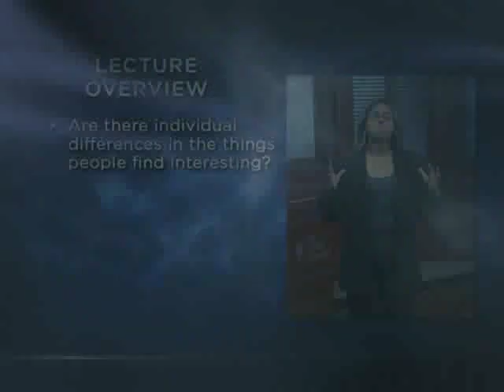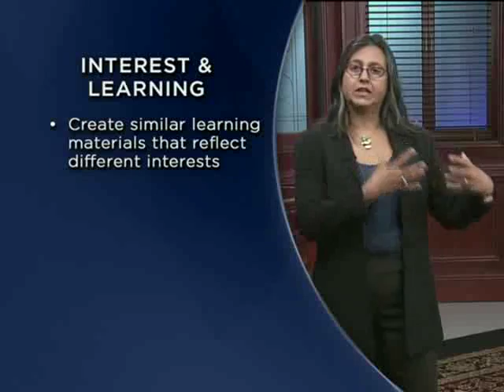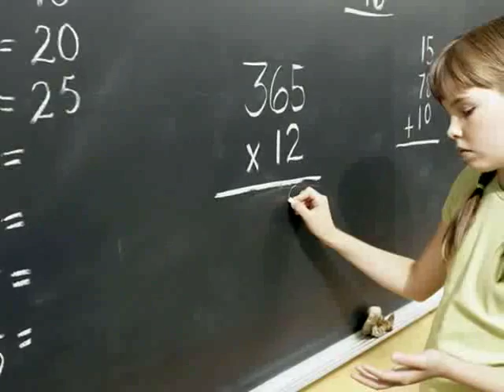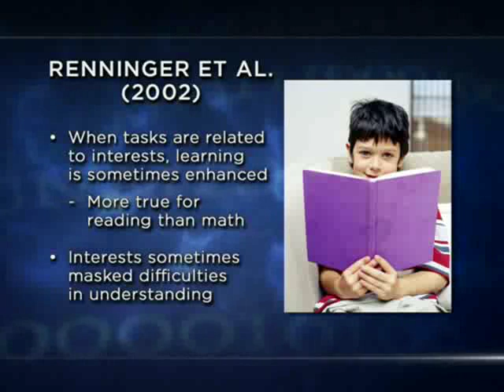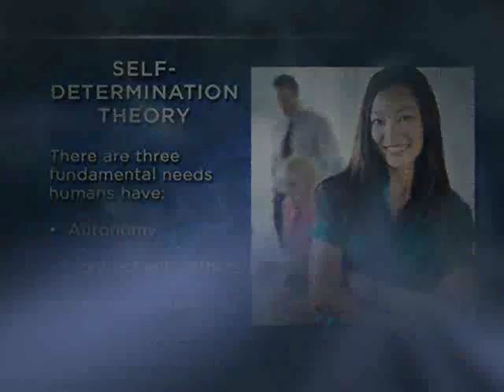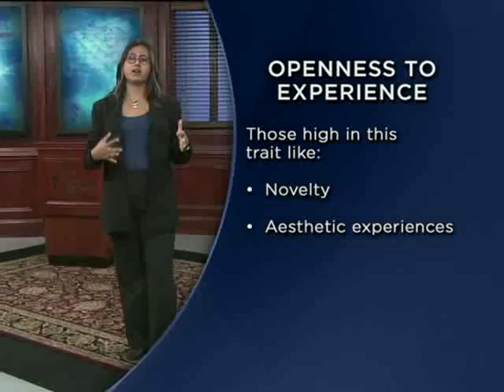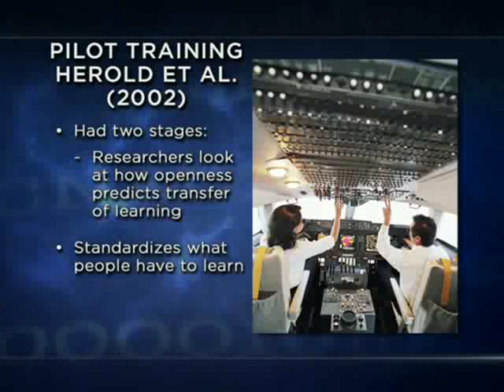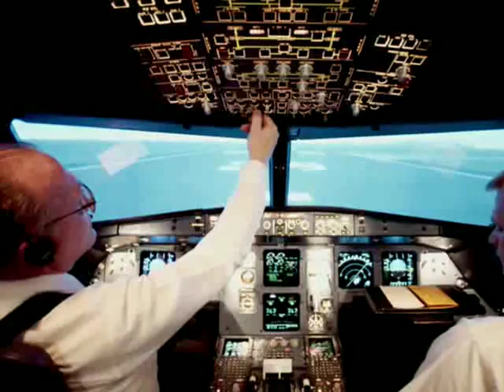22 Different People, Different Interests